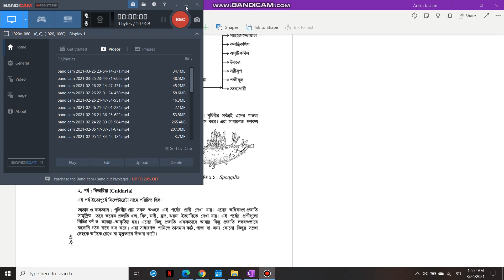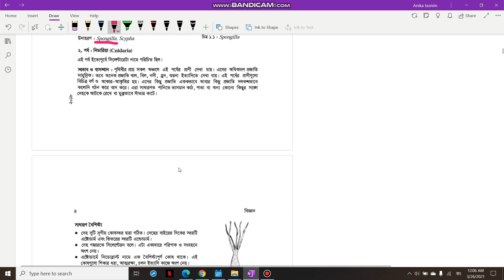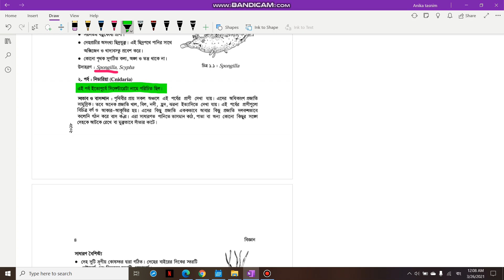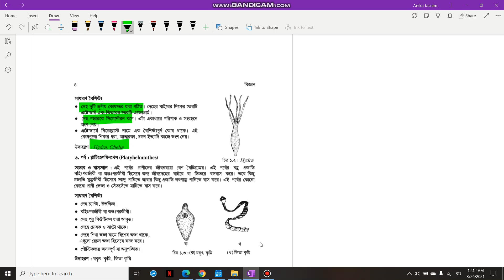শ্রেণিঃ ৮ম ।। সাধারণ বিজ্ঞান ।। অধ্যায় ১মঃ প্রাণিজগতের শ্রেণিবিন্যাস(অংশ ৩) by Anika Tasnim